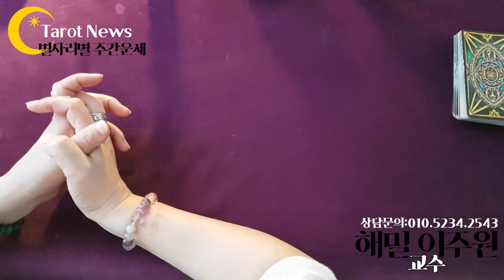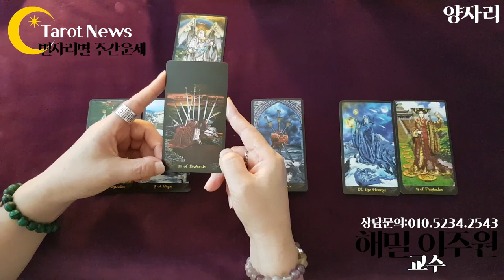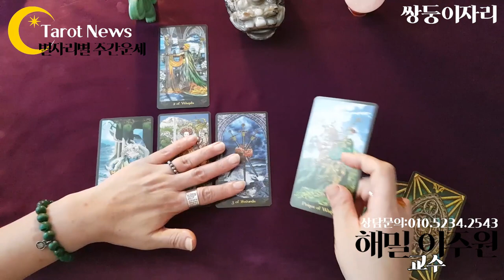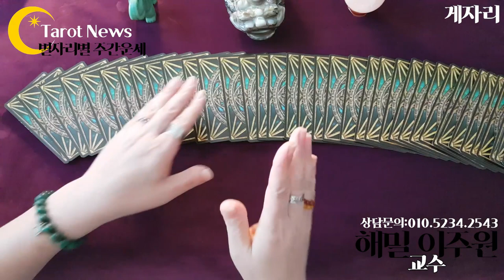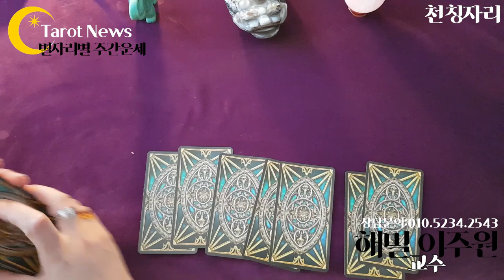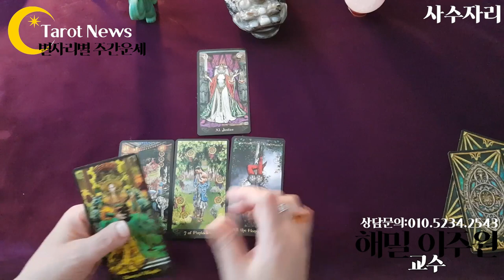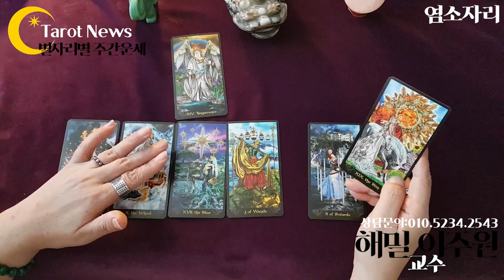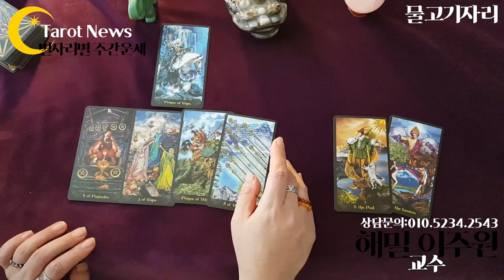[2020년 8월 17일~8월 23일: 해밀 이주원 교수의 별자리별 타로 주간 운세]타롯뉴스&율하타로&장유타로&폴라리스타로카페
12:50 ♡
황소자리 양력 04/20 ~ 05/20 출생
18:15 ♡
쌍둥이자리 양력 05/21 ~ 06/21 출생
22:50 ♡
게자리 양력 06/22 ~ 07/22 출생
27:30 ♡
사자자리 양력 07/23 ~ 08/22 출생
32:21 ♡
처녀자리 양력 08/23 ~ 09/23 출생
37:20 ♡
천칭자리 양력 09/24 ~ 10/22 출생
41:45 ♡
전갈자리 양력10/23 ~ 11/22 출생
46:30 ♡
사수자리 양력 11/23 ~ 12/24 출생
51:15 ♡
염소자리 양력 12/25 ~ 01/19 출생
55:10 ♡
물병자리 양력 01/20 ~ 02/18 출생
59:50 ♡
물고기자리 양력 02/19 ~ 03/20 출생
01:04:30 ♡

심성수란 무엇인가요? 설명 링크